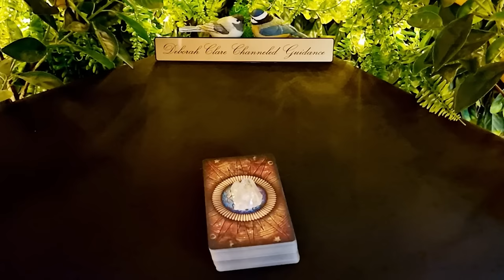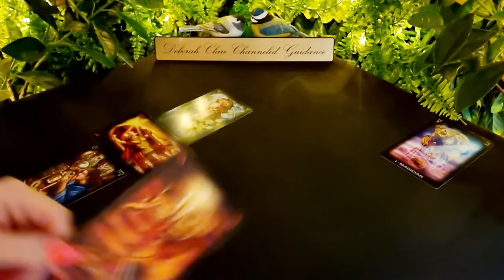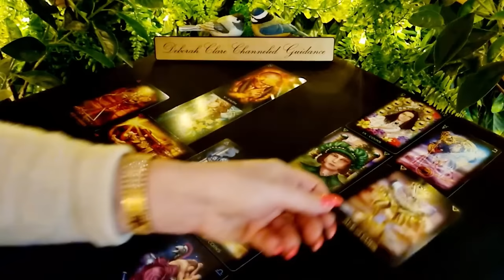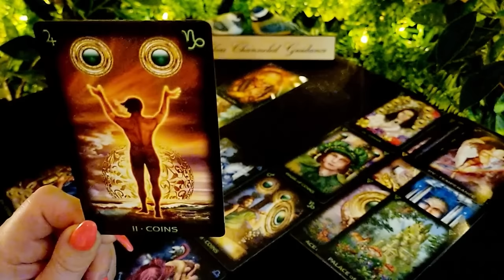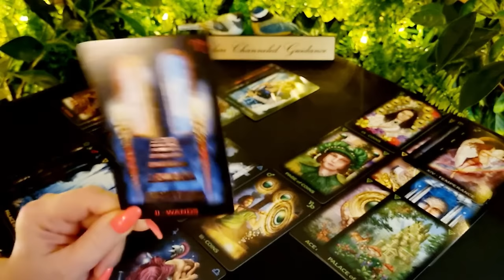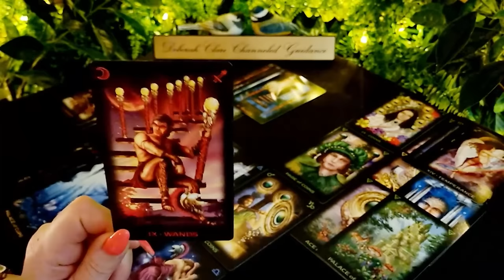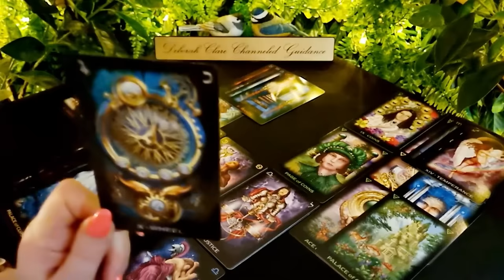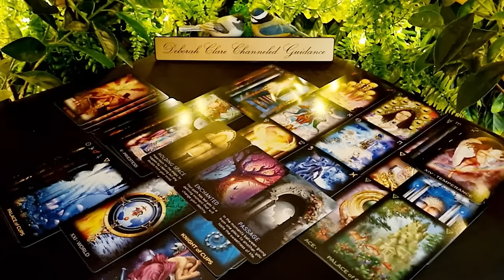*PISCES* mid April '24 - Approaching a DEFINING moment!... ENJOY the JOURNEY! 😁💥🙏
12-month General Overview (30mins) €114 / $121